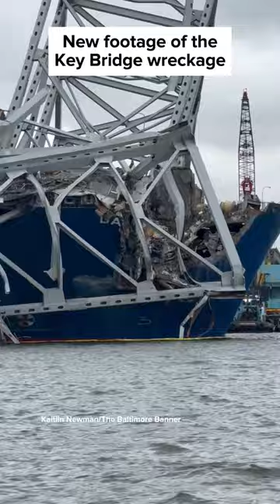New footage of the Key Bridge wreckage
On April 1, Baltimore Banner photographer Kaitlin Newman got footage of the Dali wreckage while on a U.S. Coast Guard boat.

The Dali, a cargo ship sailing under a Singaporean flag, crashed into the Francis Scott Key Bridge around 1:28am on March 26. Almost a week later, the ship is still stuck in the port.

Click the link in our bio to see the latest updates on the Key Bridge collapse.

Video by Kaitlin Newman.
Edited by Krishna Sharma.